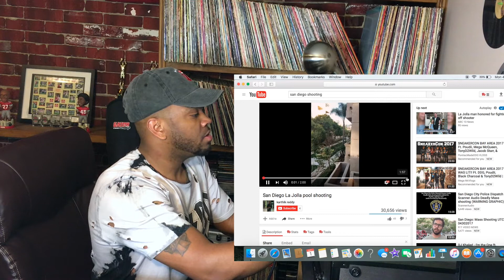LA JOLLA POOL SHOOTING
BACK WITH ANOTHER REACTION VIDEO, THIS TIME IM REACTING ON A CURRENT EVEN THAT HAPPENED THE OTHER DAY.

THERE WILL BE PLENTY MORE VIDEOS COMING. BE SURE TO LET ME KNOW WHAT YO WANT ME TO REACT TO.

I ALSO GET BACK WITH YOU GUYS ON THERE =)